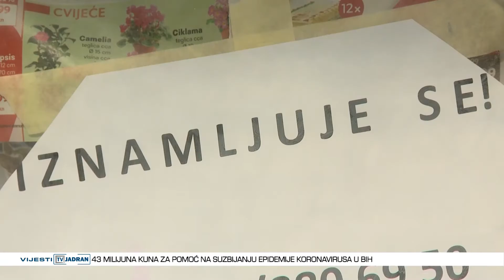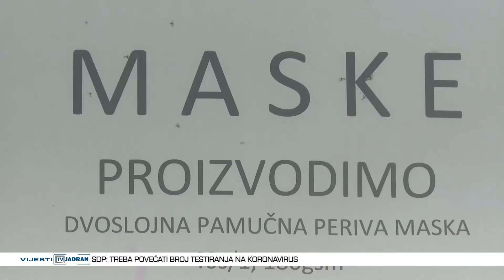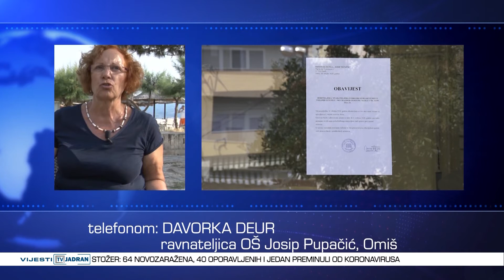Vijesti Televizije Jadran 09.04.2020.